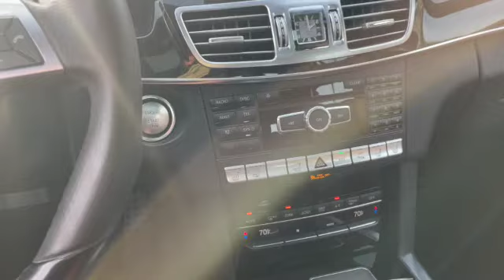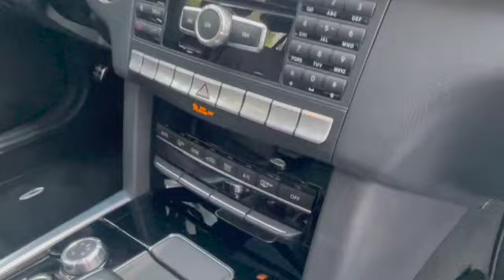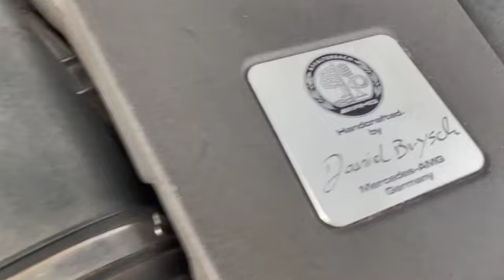MB walkaround for BaT SD 480p